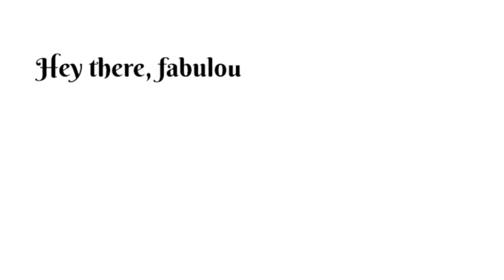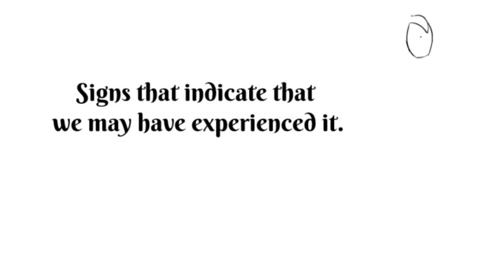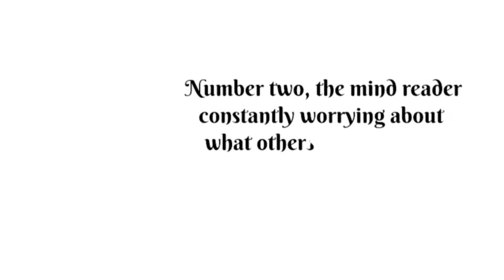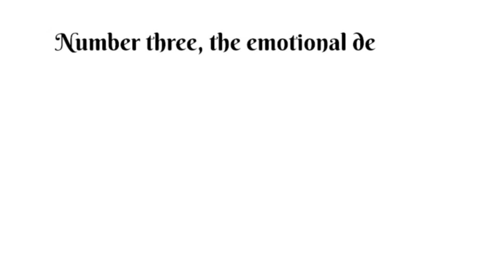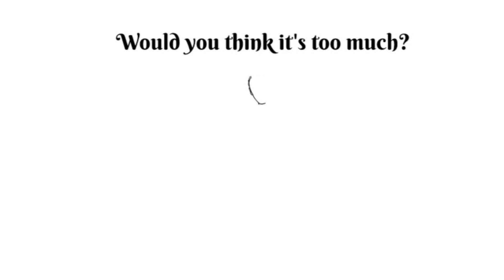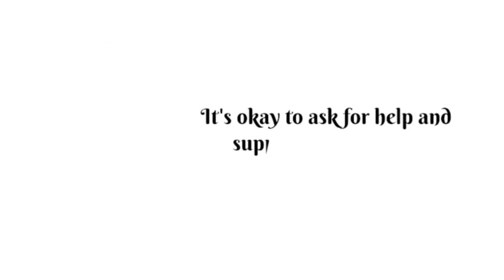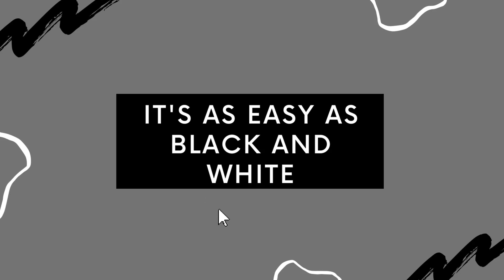Mental Health l Childhood Emotional Neglect l PTSD and Emotional Abuse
In "Unlocking the Emotional Key: Healing from Childhood Emotional Neglect," we delve into the various aspects of this complex issue. Our expert host will shed light on the long-lasting effects of emotional neglect during childhood and its impact on our emotional well-being in adulthood.